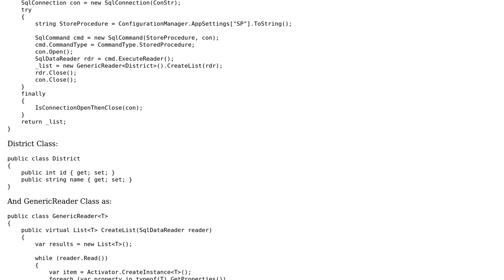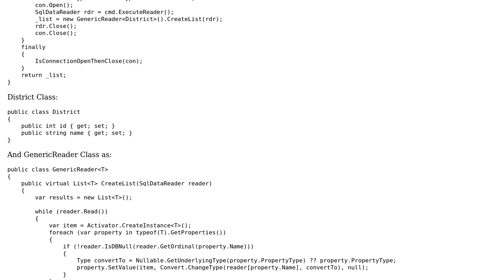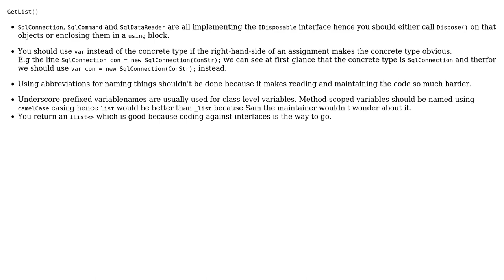Implementation of Generic SQL Data Reader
With thanks & praise to God, and with thanks to the many people who have made this project possible! | Content (except music & images) licensed under CC BY-SA | Music | Images & others | With thanks to user Prashant Pimpale user Heslacher and the Stack Exchange Network Trademarks are property of their respective owners. You are responsible for your own actions.